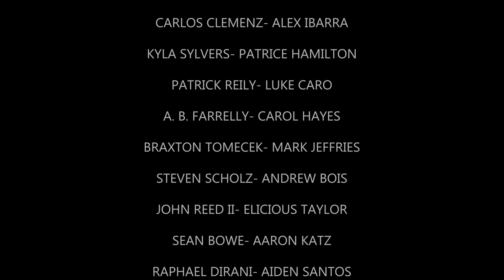Commitment Affirmed | Treading Yesterday | S01E04 | Full Episode | Award Winning LGBTQIA+ series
A brush with the law reminds Eric that Gays are not welcome and triggers a weekend bender that lands him and Christian in Mexico. Eric’s condition in the present remains curiously unresponsive bringing all hands-on deck to solve it.

Treading Yesterday contrasts the late 1980’s intolerance of LGBTQ people, with the present day’s legal and growing social acceptance. The series plays out through the eyes of Eric, a gay man who seems to have led a rather charmed life.

Stars: Mili Rakic, Kai Morgan, Liam Silbernagel, Jax Buresh, Carlos Clemenz, Kyla Sylvers, Raphael Dirani, Patrick Reilly, A B Farrelly, Sean Bowe
Directed by Cire Hensman
Written by Craig Bettendorf

Laugh until your sides hurt with the best of comedy gold. From hilarious mishaps to outrageous escapades, these comedies promise non-stop laughter. Join us for a dose of humor that will brighten your day, all for free on Stash - Film Shorts.